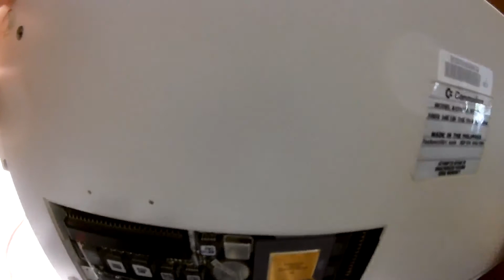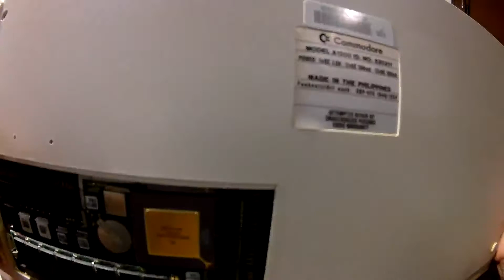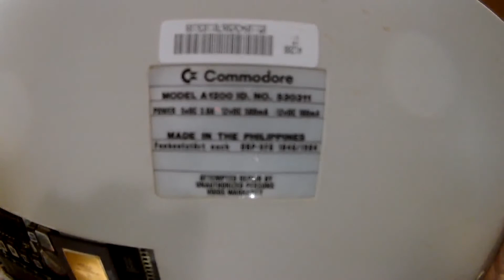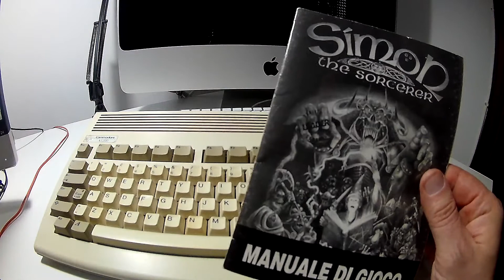RETRO GAMER COMMODORE AMIGA 1200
Il mio vecchio Amiga 1200, vecchia ma indistruttibile.